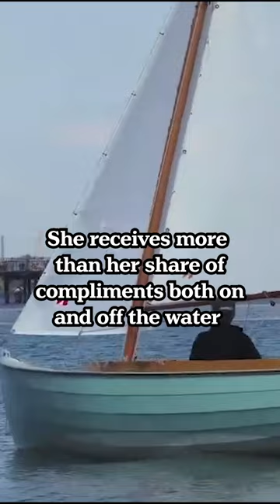Belle the beautiful daysailer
"BELLE is a beauty to sail. Unballasted and weighing only about 550 lbs, she flies off the wind. And downwind, wing-and-wing, with the centerboard raised, she is a positive demon."
Tom Sliter